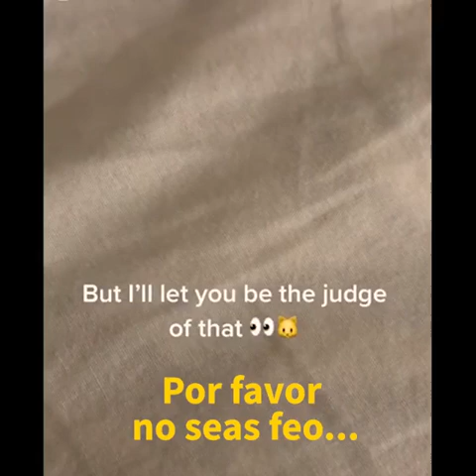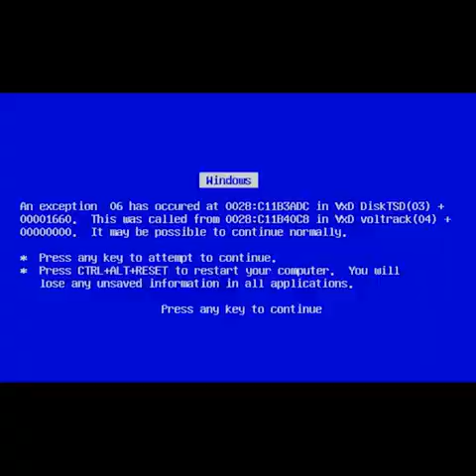Los gatos más divertidos que verás hoy